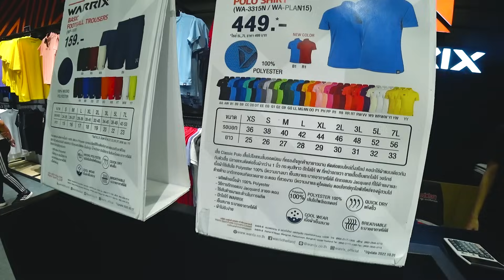Отличные НОВОСТИ) Выбираем ПОДАРКИ родным! Отправились на ШОППИНГ в Аутлет Молл в Паттайе! Таиланд